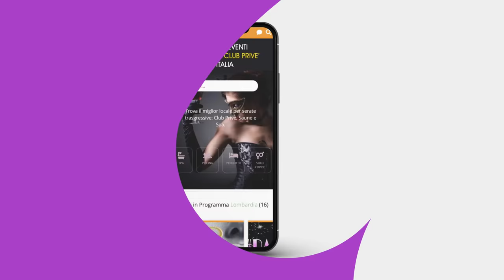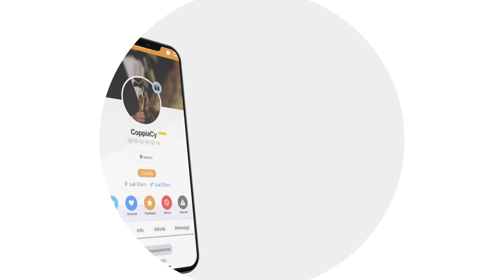PLUG ANALE: perché lo usiamo? 😊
Il PLUGANALE è il sex toys per eccellenza! Il più amato dalle coppie scambiste e non solo. Gli aspetti fisici e psicologici nell'indossare il plug anale sono tanti. In questo video vi spiego tutto quello che dovete sapere sul PLUG ANALE e vi dico qual'è il mio preferito 😈
💥CHI SONO?💥
Sono Mia, fondatrice di Libertine Queen, la Community per coppie più esclusiva d’Italia.
Siamo inoltre i migliori organizzatori party privati per coppie d’Italia e d’Europa.

Libertine Queen è il punto di riferimento per le coppie scambiste e coppie libertine in Italia.
Su YouTube vi do informazioni ed approfondimenti per aiutarti a capire lo stile di vita della coppia scambista.
🏆 LA COMMUNITY🏆
Ci avete chiesto in tantissimi un luogo online sicuro e dedicato esclusivamente alle COPPIE, dove potersi conoscere in totale libertà e serenità. Non potevamo ignorare la vostra richieste.

✅ SOLE COPPIE no single

✅ TUTTI I PROFILI VENGONO VERIFICATI prima di poter accedere all’interno

✅ SEMPLICITÀ E INTUITIVITÀ di utilizzo

🥇 I PARTY 🥇
Siamo i MIGLIORI ORGANIZZATORI DI PARTY PRIVATI ESCLUSIVI PER SCAMBISTI in Italia ed Europa.

Ogni party raggiunge il Sold Out di coppie iscritte. Si uniscono coppie provenienti da tutta Italia ed Europa, contribuendo a rendere i nostri party delle vere e proprie esperienze che vanno oltre al concetto di festa per coppie scambiste.
Ai nostri party si accede solo su selezione, per candidandovi dovrete compilare il modulo “iscrizione party” che trovate sul nostro sito. Questo garantisce la presenza di coppie reali in linea con la nostra filosofia.

Vi ricordo che lo scopo del canale è puramente informativo. Quello che sentirete e vedrete nel video è frutto della mia opinione personale sul mondo libertino e scambista. Quindi vi invito a verificare sempre ogni informazione appresa prima di intraprendere qualsiasi tipo di avventure/esperienza nel contesto libertino e scambista.

00:00 introduzione
00:50 quando usare il PLUG ANALE
04:04 aspetto psicologico e non solo del PLUG ANALE
05:05 come sceglierlo
06:00 i miei consigli PLUG ANALI